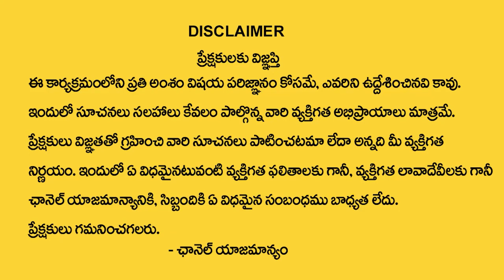13th Date Of Birth Numerology Prediction By Khironn Nehuru | Power of Numrology | Manam TV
Watch ►13th Date Of Birth Numerology Prediction By Khironn Nehuru | Power of Numrology | Manam TV